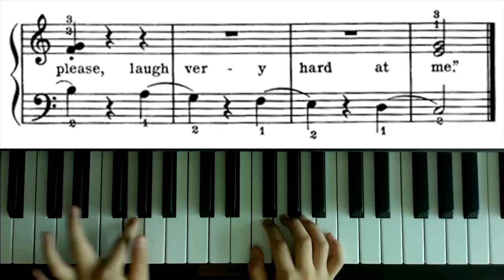[BingWu] 11.The Merry Clown [27-10-17]